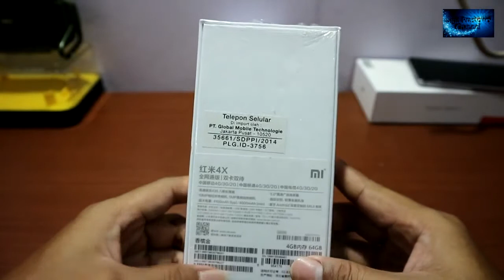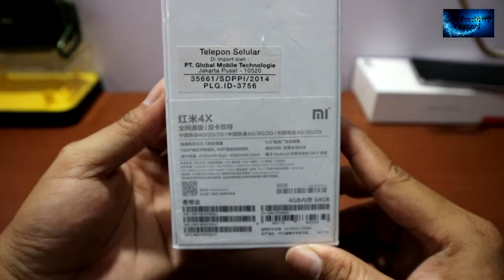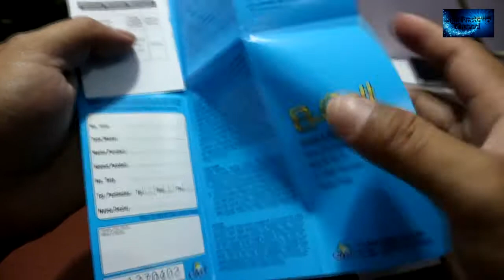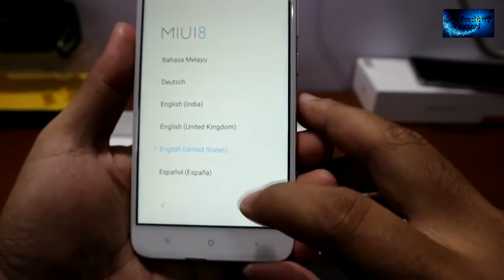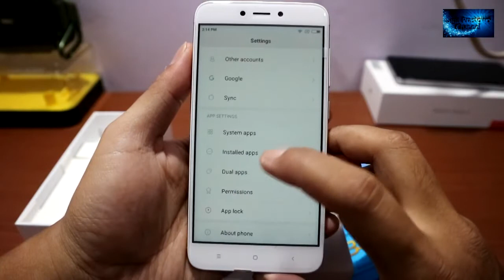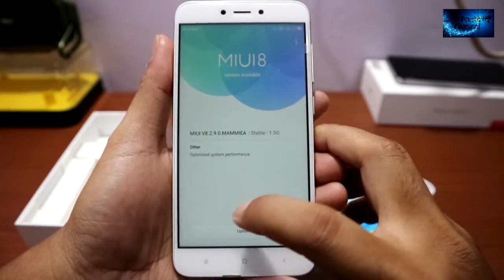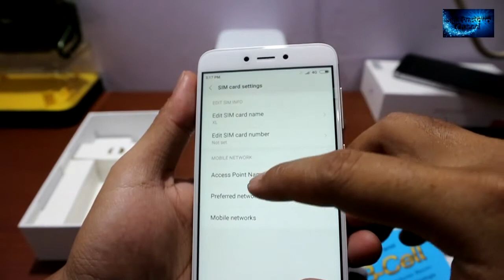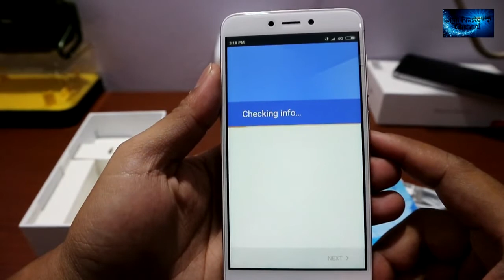Unboxing Xiaomi Redmi 4X Prime (Redmi 4 India) RAM 4GB ROM 64GB Terbaru Indonesia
Unboxing Xiaomi Redmi 4x Prime, Unboxing Xiaomi Redmi 4 India Version, RAM 4GB ROM 64GB, Warna Gold, Chipset Qualcomm Snapdragon 435 GPU Adreno 505, Octa-core 1.4 GHz Cortex-A53